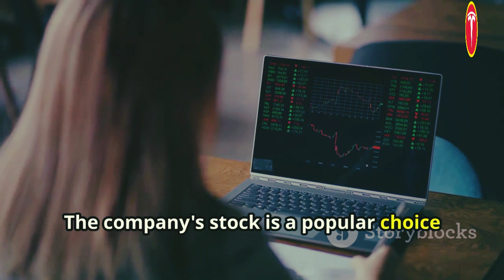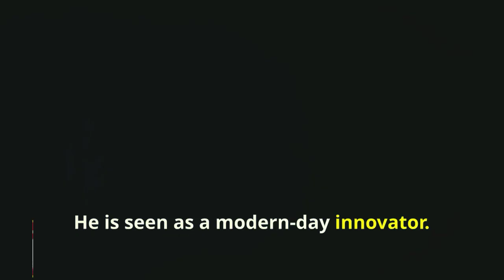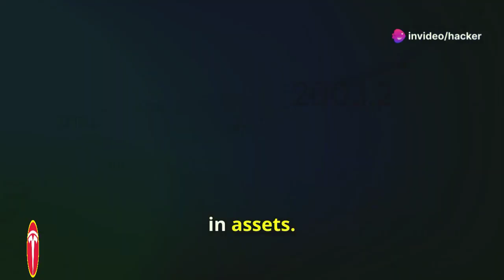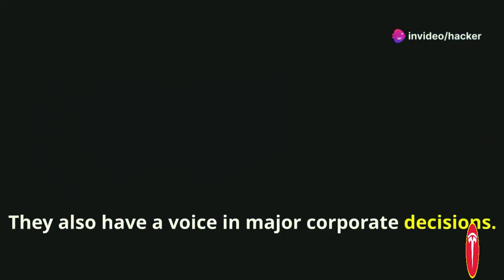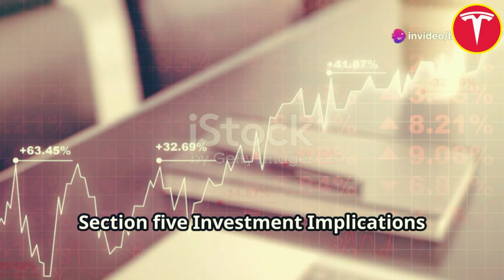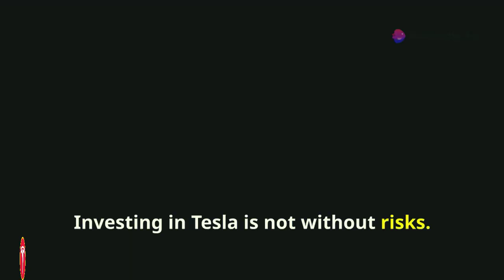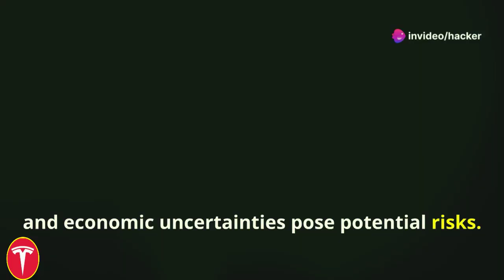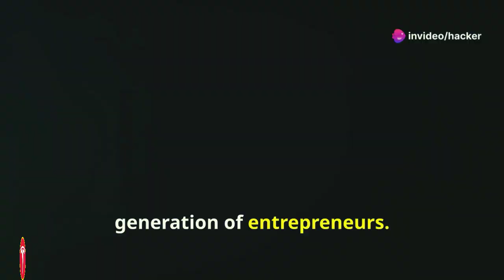Not Elon Musk tesla's CEO. : Who owns the most tesla stock after Elon Musk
Title: Not Elon Musk tesla's CEO. : Who owns the most tesla stock after Elon Musk

 ** Description **

Explore the revolutionary journey of Tesla as it charges ahead to redefine the global automotive landscape. This deep dive into Tesla's mission to transition the world to sustainable energy showcases how the company, under the magnetic leadership of Elon Musk, has not only influenced energy consumption patterns but also set new benchmarks in market capitalization impacting other automakers. We'll also reveal the strategic roles of key figures like Kimbal Musk and major institutional investors such as Vanguard Group and BlackRock, highlighting their essential contributions to Tesla's enduring success.

Discover how Tesla's innovative strategies and relentless pursuit of excellence have positioned it as a formidable contender in the electric vehicle market, despite stiff competition from traditional automakers. Plus, get insider insights into Tesla's ambitious expansion plans, the development of cutting-edge vehicle models, and advancements in battery technology that promise to further disrupt the industry.

OUTLINE:

00:00:00 A Company Changing the Game
00:01:15 The Face of Tesla
00:02:18 Beyond Elon Musk
00:03:30 Shaping Tesla's Future
00:04:44 Tesla's Place in Your Portfolio
00:05:55 What's Next for Tesla?

- tsla stock
- tsla stock news
- nasdaq: tsla
- tsla stock news
- tesla news
- tesla stock technical analysis
- tesla stock
- tesla stock 2024
- Elon Musk tesla
- Elon Musk
- tesla CEO
- Tesla shareholders